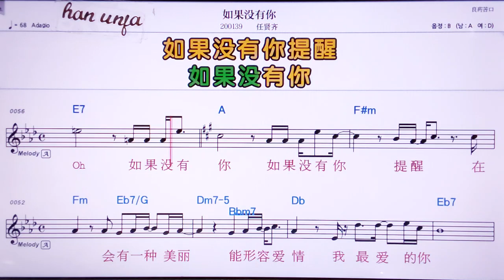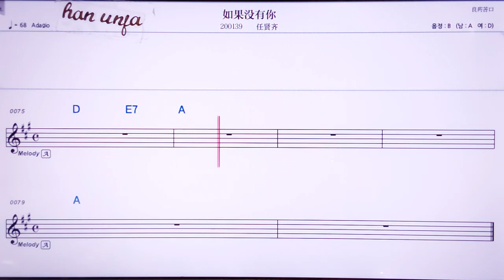💖루궈메이여우니/런시앤치 👍MR,노래방, 악보, 코드,Karaoke With Sheet Music